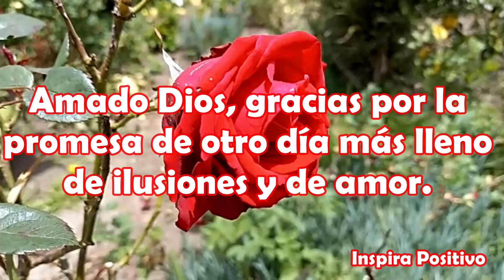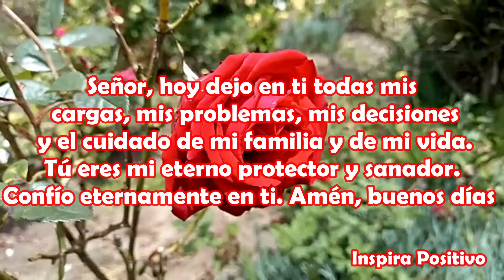🙏Abrelo MENSAJE DE BUENOS DÍAS Feliz Saludos de buenos días, reflexión, frases, ábrelo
Señor, gracias por la bendición de poder disfrutar de otro bello amanecer.